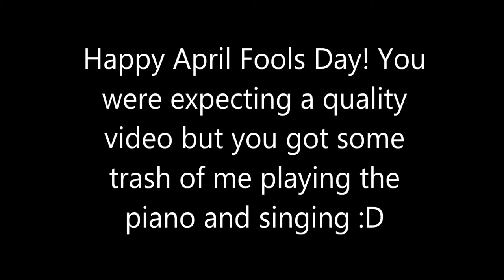Music for the Gooseneck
LOL IT COPYRIGHTED ME AT 19:51 - 24:01 THATS HOW MUCH I SOUNDED LIKE IT HAHAHAHA

1. 0:05 - 5:19 Piano Man (At my talent show)
2. 5:31 - 8:45 She's Always a Woman
3. 8:46 - 11:46 Vienna
4. 11:50 - 14:37 Allentown
5. 14:38 - 19:19 My Life
6. 19:25 - 24:39 Piano Man
7. 24:40 - 28:23 I've Loved These Days
8. 28:26 - 35:44 Scenes from an Italian Restaurant
9. 35:51 - 38:34 Only the Good Die Young
10. 38:35 - 42:38 Captain Jack

happy april fools day (no but it actually copyrighted me LOL)

before you click off I just wanted to say that
1. Yes, I know I suck at singing (that was the april fools JOKE)
2. There is minecraft gameplay
3. An extremely blurred performance of my talent show is the first clip
4. These are all Billy Joel covers

I mean hey at least I didn't lie in the title
or make an 'Im quitting' video
or start a series im not gonna finish
im a decent human being